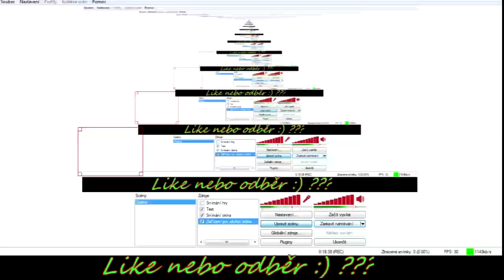[ Timelapse ] Quake ! Výhra !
Takže čůs mé jméno je loprais a vítam tě na mém kanale dnes semsi pro vás přichistal Intro Doufám že se bude líbit a čus !!!
Ask.fm : ask.fm/Loprais565
skype : loprais565
Písnička v intru : OMFG I LOVE YOU